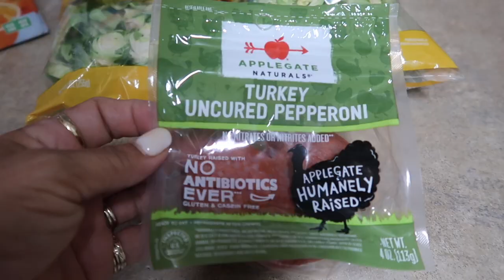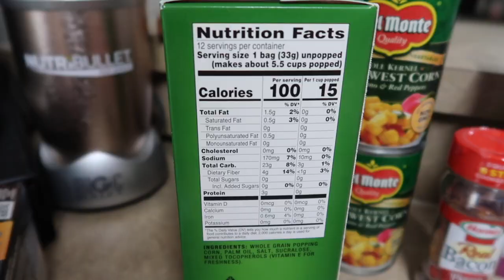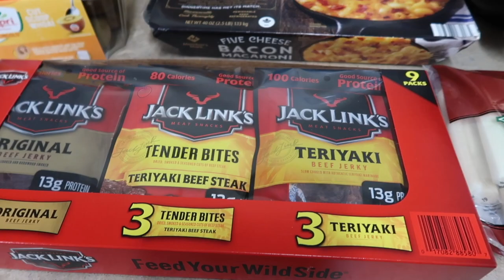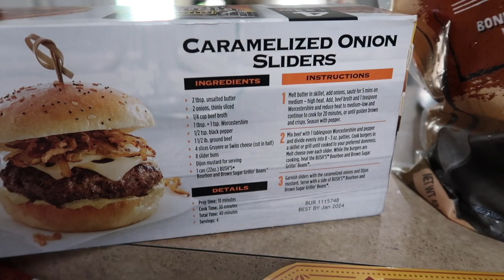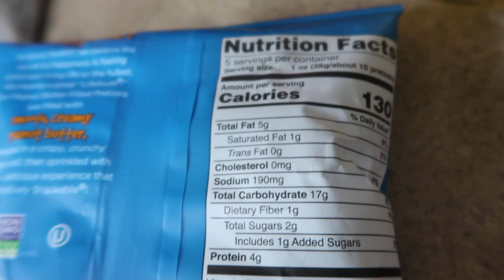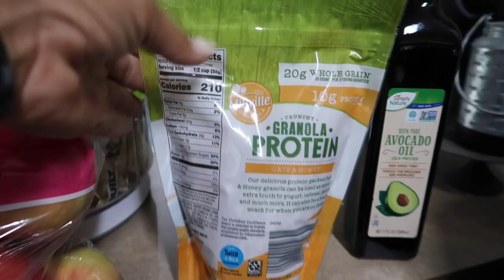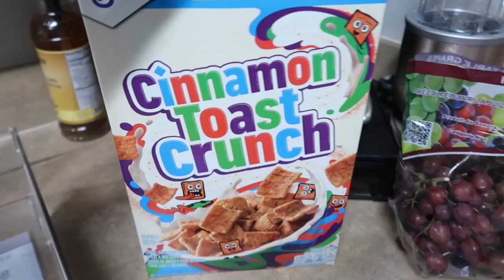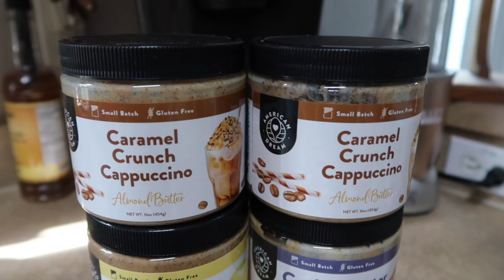NEW GROCERY HAUL & MEAL PLAN | HIGH PROTEIN | FOR FAT LOSS | IN WITH JEN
Hey Friends, today I am sharing my grocery haul & meal plan for the next week! I am currently low calorie & high protein. I hope you enjoy and if you have any questions please leave them below!

1ST Phorm App: Join Team Jen & Have me as your Coach!! ⬇️💪🏼💪🏼

♥️ Amazon Storefront:⬇️⬇️⬇️